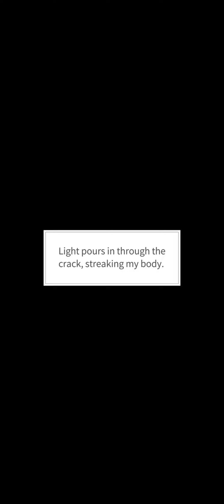Your Throne - maybe: Interactive Stories | Episode 10 💎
EPISODE 10: TURF WAR